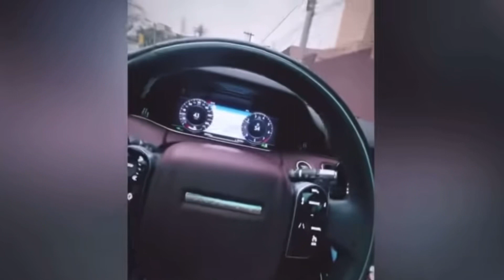MC RYAN SP COMEÇOU IMITAR O MC PAIVA E ELE NÃO GOSTOU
LOVE FUNK TV®